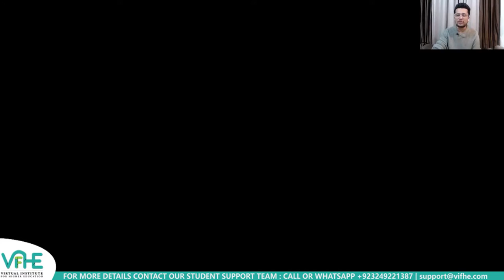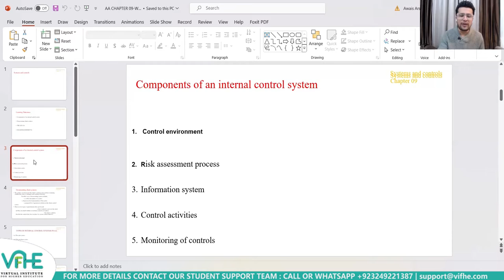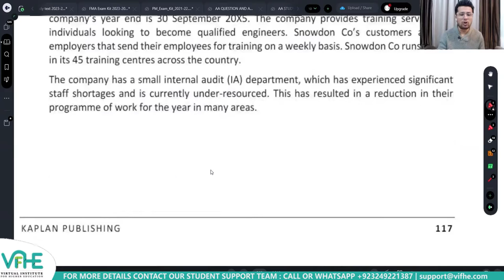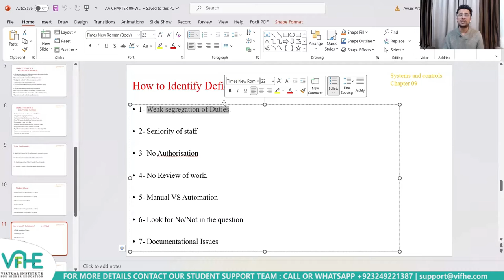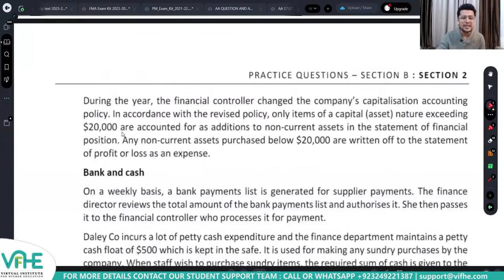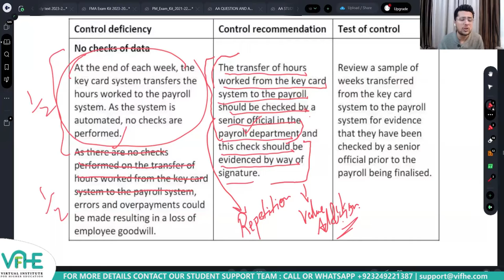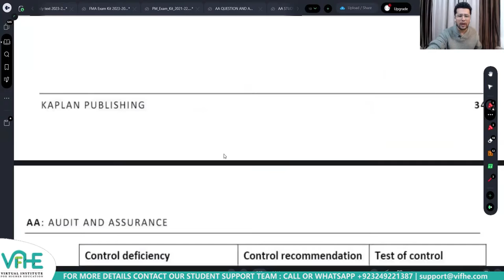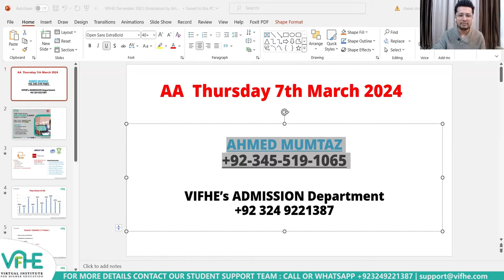Exam Requirements, Daley Co. Sep/Dec '22 Q. of Internal Control System | ACCA AA Past Papers| Day 2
In this video, we cover the Daley Co. Question Which is part of the ICS area of the ACCA AA syllabus, and we look into the other important areas of the syllabus as well.